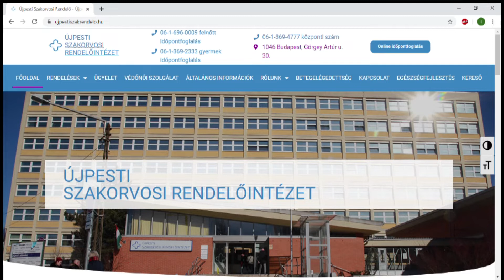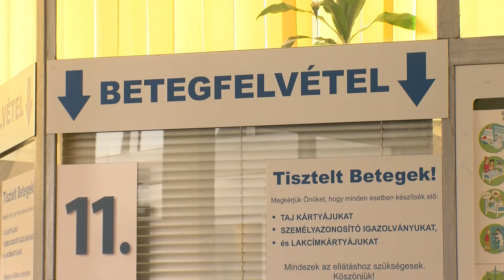Körkép - Csak időpontra mehetünk az SZTK-ba!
Miniszteri, illetve tisztiorvosi utasítás szerint előzetes időpontfoglalás szükséges az SZTK-ba! Az újpesti rendelőintézet vezetői kiemelten kérik a betegeket, hogy ne felejtkezzenek el erről a körülményről.